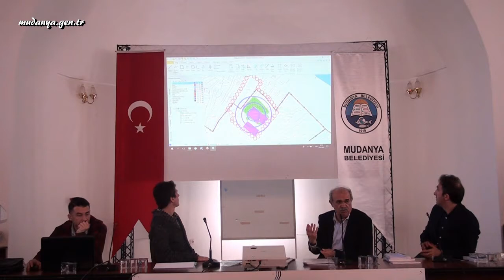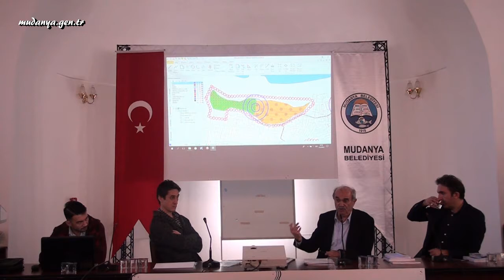TİRİLYE UNESCO'YA HAZIRLANIYOR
Mudanya Belediyesi, Tirilye’yi 7 proje bölgesine ayıran Kentsel Tasarım Projesi’ni halkın onayına sundu. Mudanya Belediyesi, Tirilye’nin UNESCO Dünya Mirası Listesi’ne girmesinin ilk adımını da Kentsel Tasarım Projesi ile atacak.